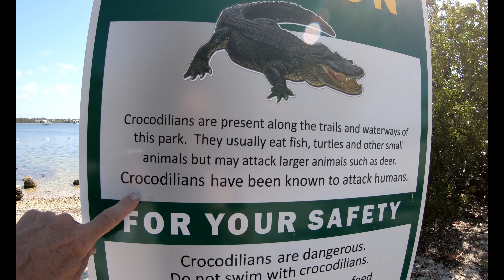Camping Miami Keys April 2018